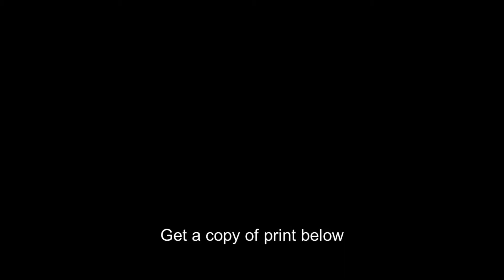Ernst Udet 1896-1941,German flying ace,World War I,WWI,aviation